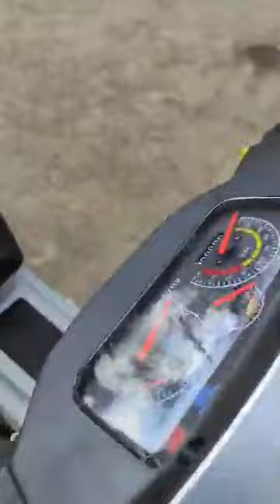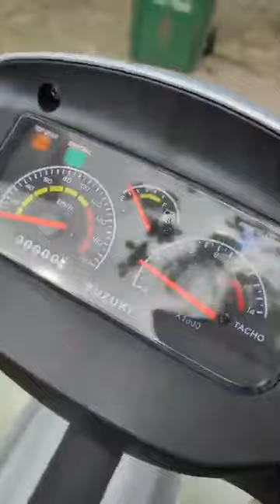Sport 120 khách đặt đã xong,pô nghe cực hay